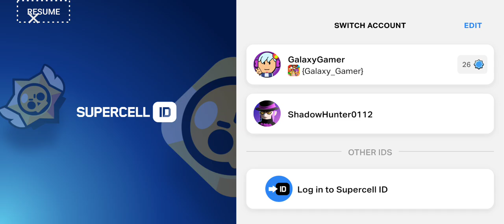So many gifts 🎁